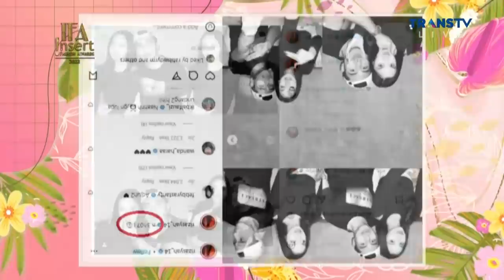KLARIFIKASI HUBUNGAN ISTIMEWA ANTARA RIZA SYAH DENGAN LYODRA GINTING | PAGI PAGI AMBYAR (18/2/22) P1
TAYANG SETIAP HARI SENIN-JUMAT PUKUL 08.30 WIB